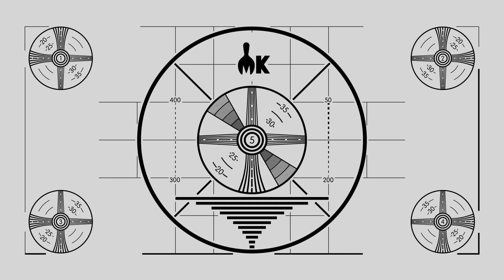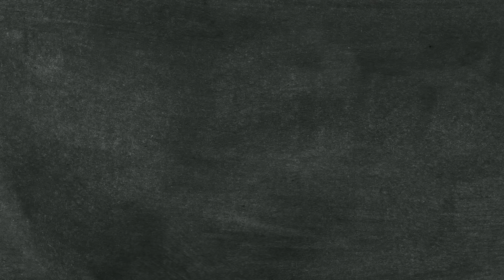Who Can Make The BEST Latkes?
Today, we're pinning the Mythical Kitcheeners against each other to see WHO CAN MAKE THE BEST LATKES!!